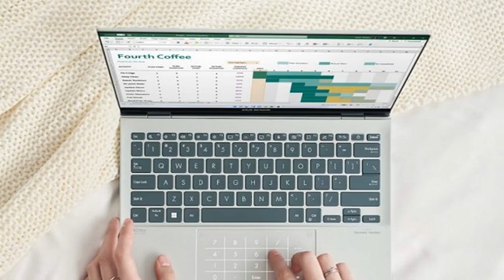ASUS Zenbook: scopri i tre nuovi notebook OLED disponibili in Italia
Esplora le novità del mondo ASUS con il lancio di tre nuovi notebook Zenbook OLED in Italia! In questo video, presentiamo le caratteristiche principali di questi dispositivi all'avanguardia, dalle prestazioni elevate alla qualità eccezionale dei display OLED. Scopri le differenze tra i modelli, le specifiche tecniche e come possono migliorare la tua produttività e creatività. Non perdere l'occasione di conoscere i nuovi gioielli della gamma Zenbook!